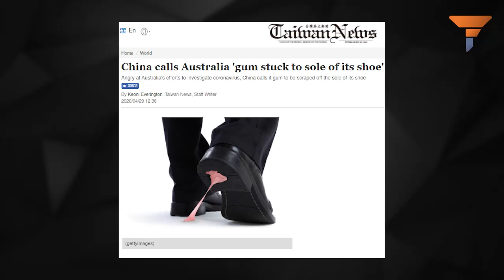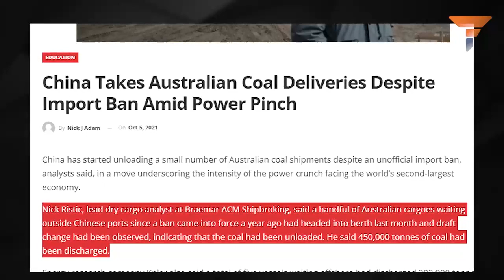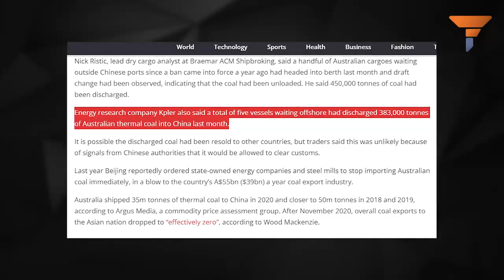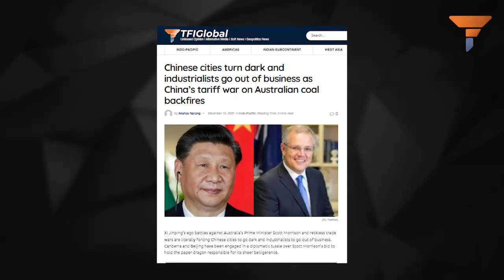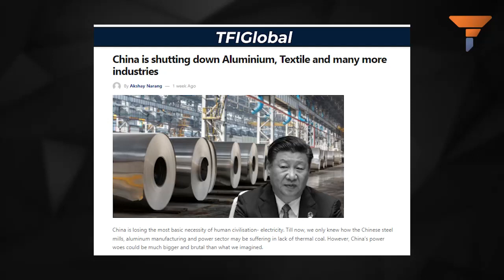It’s official Jinping has knelt before Morrison